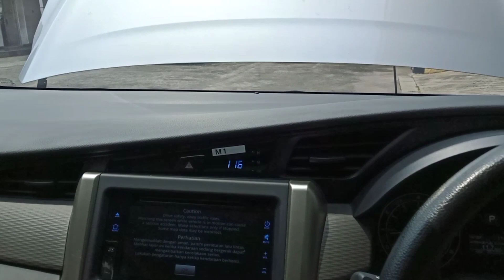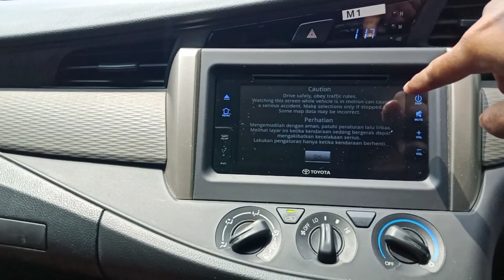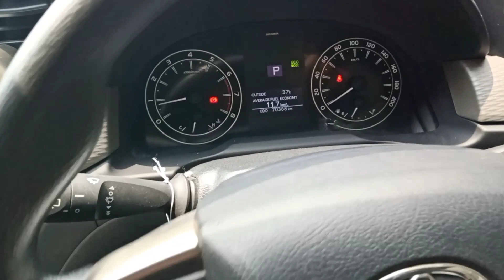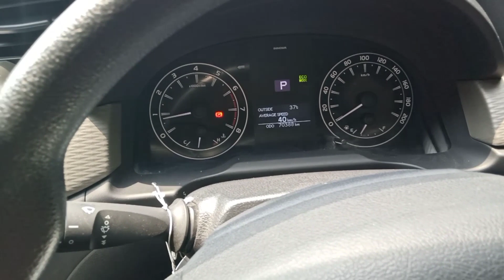Daripada Beli Avanza Mendingan beli ini, Toyota Kijang Innova G Matic th 2017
Toyota Kijang Innova G Matic th 2017 Bensin
good condition

Lokasi unit
BENDI 21 Cinere

open price
228jt nego ( cash )
harga khusus kredit 198jt

fast response
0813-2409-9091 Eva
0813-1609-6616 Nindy